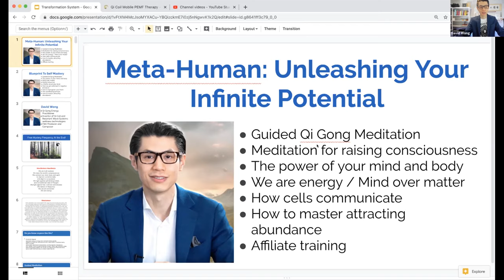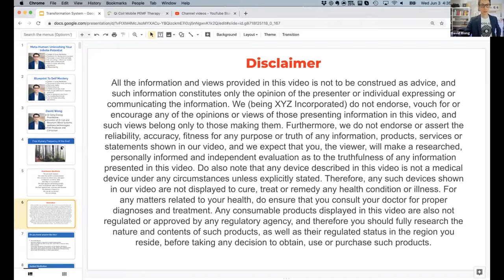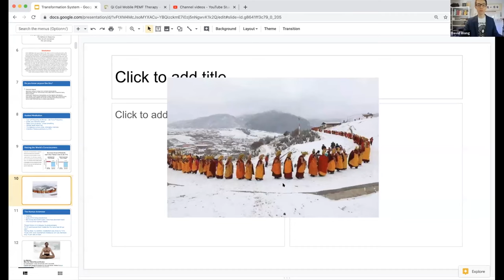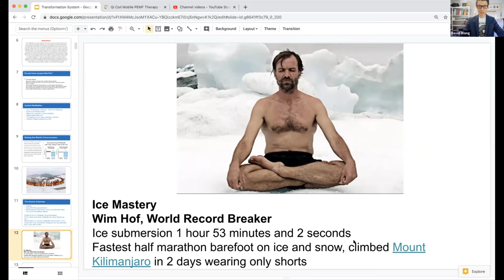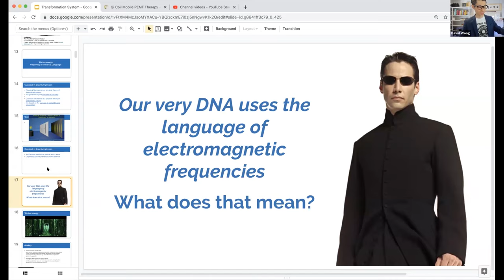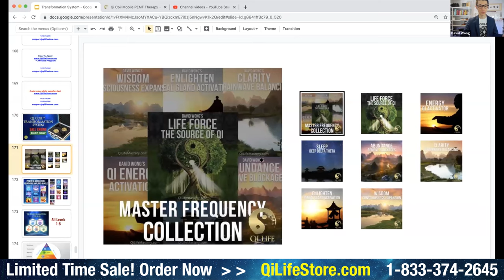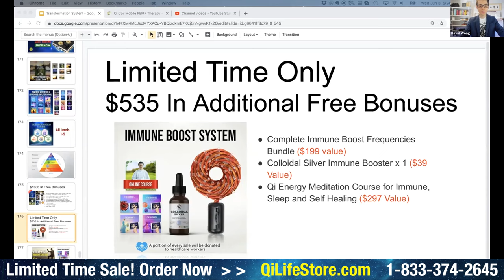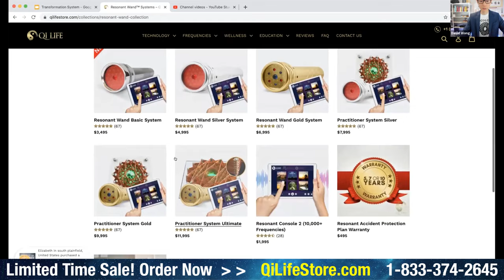Meta- Human Unleashing Your Infinite Potential | Attract Abundance with Meditation Technology-Ep. 7